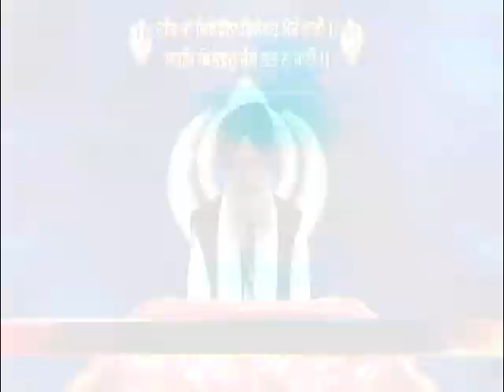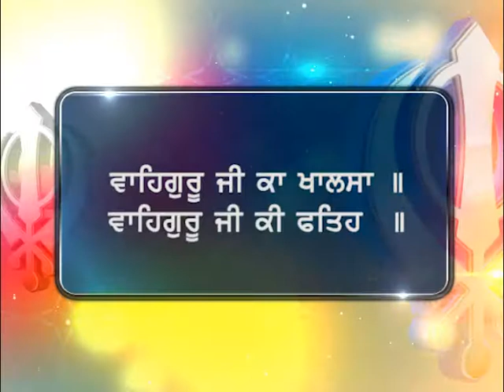Sehaj Path Sri Guru Granth Sahib Ji (Ang 1085 to 1091) Part-178